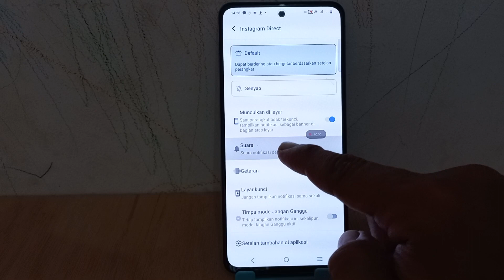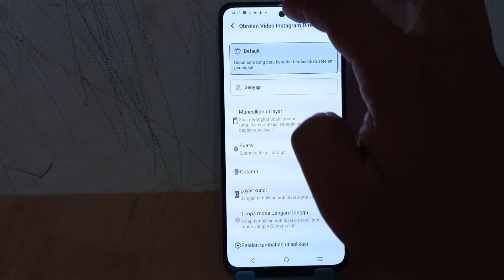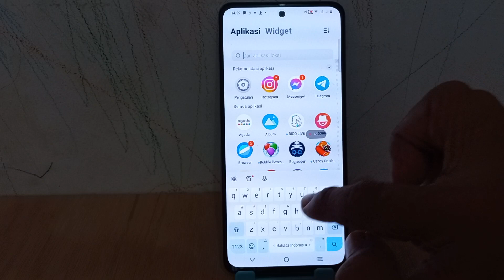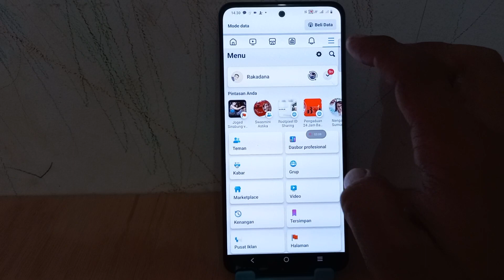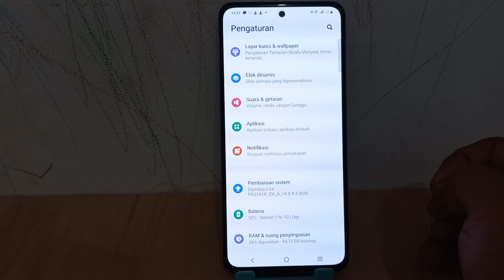Cara Mengubah Suara Notifikasi Instagram & Facebook HP Vivo Y100 & Lainnya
Cara Mengubah Suara Notifikasi Instagram & Facebook Di Hp Vivo Y100 V30 V29 Y03 Funtouch OS 14 Android 14 Terbaru
Dengan adanya nada dering, anda dapat mengetahui panggilan telepon atau pesan yang masuk ketika hp sedang berada di dalam saku, namun untuk aplikasi sosial media kamu bisa mengganti nadanya sesuai keinginan kamu.

Anda Bisa Coba Tutorial Ini di :
Vivo V27
Vivo V29
Vivo V30
Vivo Y100
Vivo Y03
vivo Y200e
vivo Y28
vivo X100 Pro
vivo Y27s
vivo T2
vivo Y200
vivo Y17s
iQOO Z7
vivo Y02t